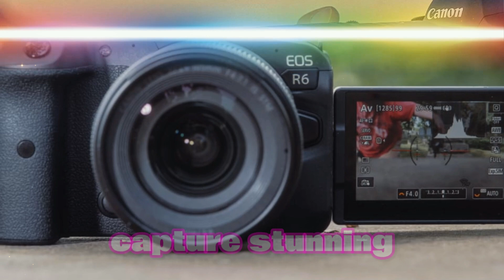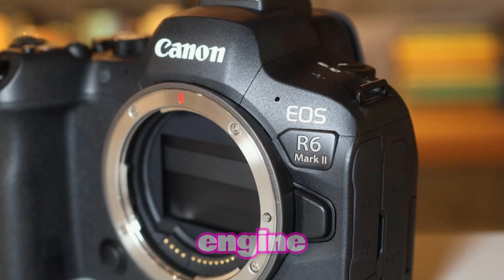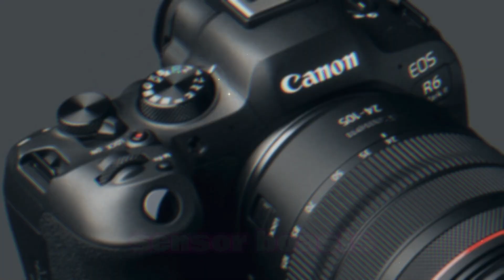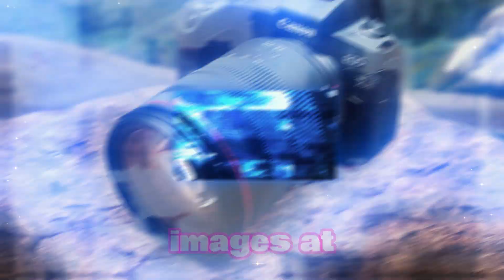Canon EOS R6 III - Rumors EXPOSED What to Expect in 2024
Canon is poised to revolutionize the world of photography and videography once again with the highly anticipated Canon R6 Mark III. Expected to debut in the first quarter of 2025, this camera promises to deliver groundbreaking performance and cutting-edge features.

Based on the latest rumors and leaks, the R6 Mark III is expected to feature a 24-megapixel sensor with a DIGIC X processor, offering significant improvements in image quality, dynamic range, and low-light performance compared to its predecessor. The camera is also rumored to inherit the advanced autofocus system from the Canon R3, ensuring accurate and reliable subject tracking even in challenging conditions